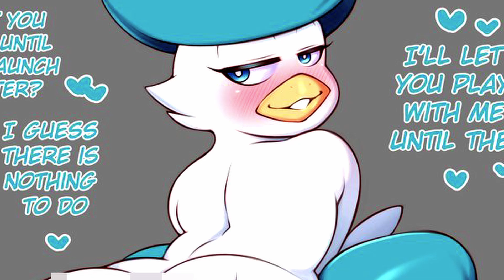Wow the new Pokemon starters are so cute I can't wait to see fanart of them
Once again, humanity delivers.

Song: 100 gecs - came to my show (intro)